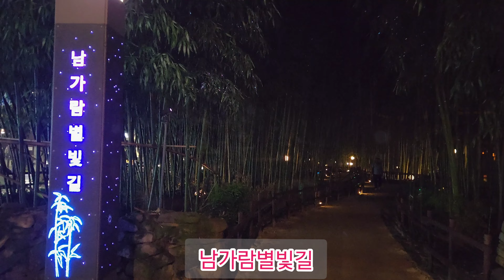아름다운 진주성 촉석루의 야경을 볼수 있는 대나무 별빛이 가득한 남가람공원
진주성의 남강 건너편 남가람공원